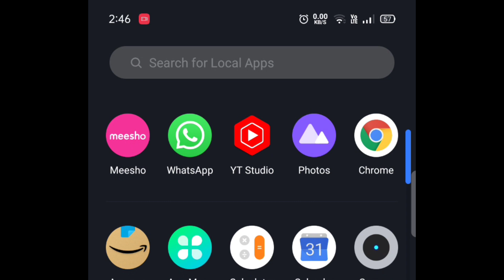राम राम दोस्तो मैने बनाया नया vlog channel आओ और जल्दी से subscribe कर दो। AVANTIKA SONI